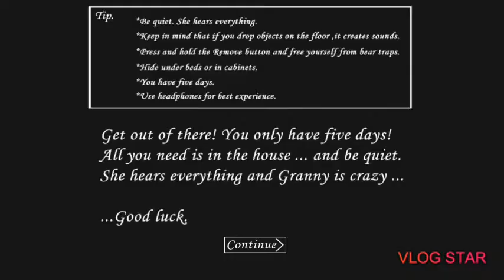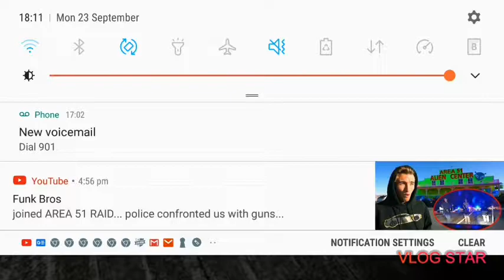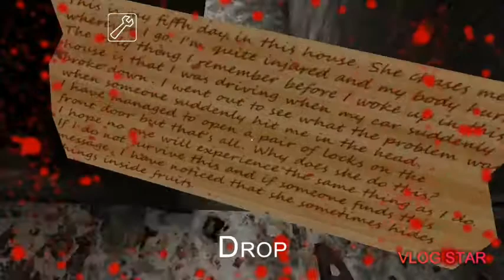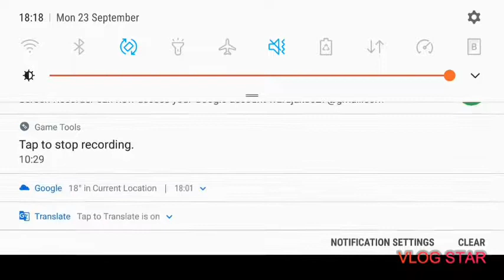Granny episode 2 (get rekt)